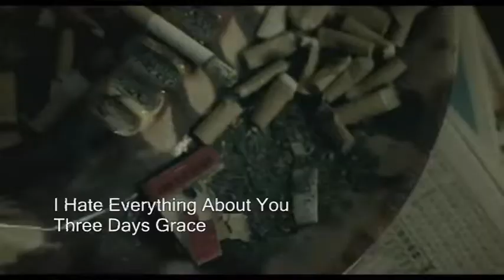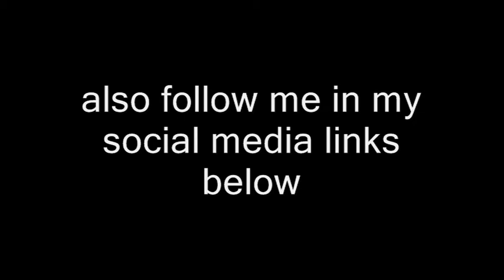MY TOP 30 ELECTRIC GUITAR RIFFS/INTROS